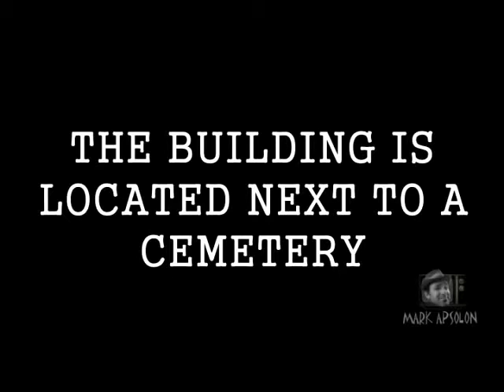REAL Ghost Caught on Security Camera!!! 480p